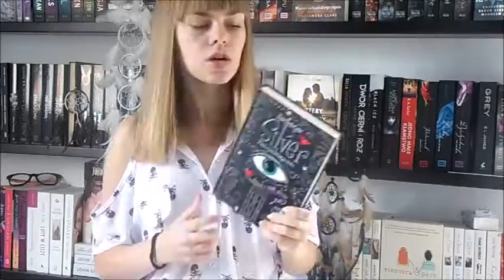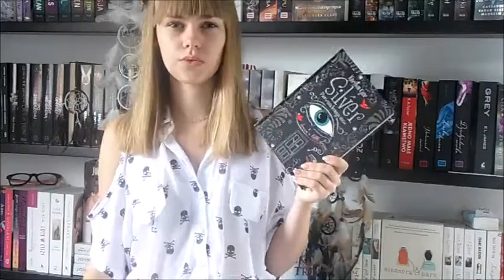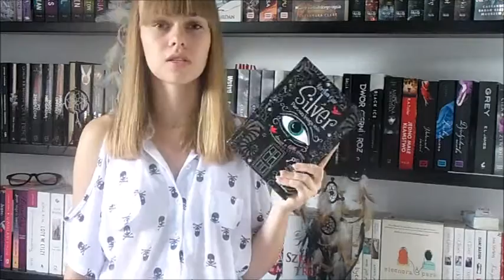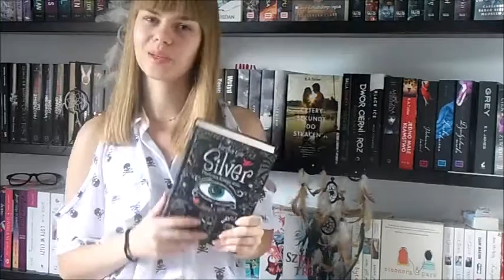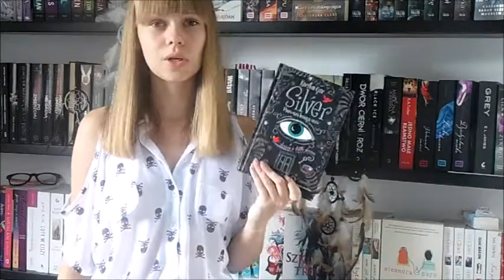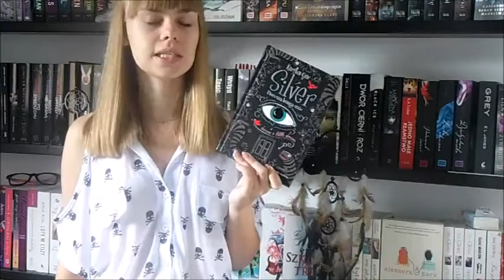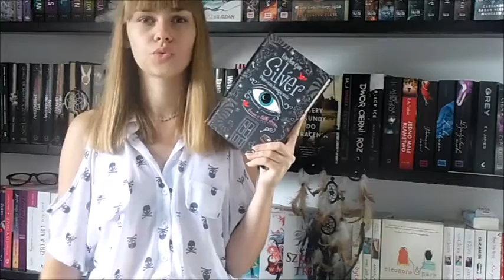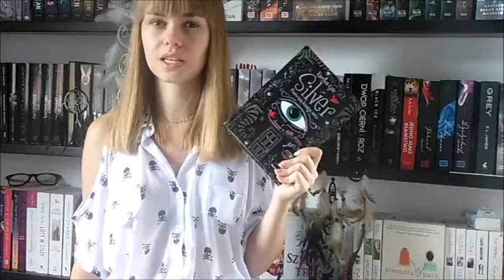Dziwne SNY, DEMON i mega PRZYSTOJNI chłopcy - SILVER Pierwsza księga snów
To naprawdę bardzo dobra książka, którą mogę wam z czystym sercem polecić :D
Zapraszam was na mojego książkowego instagrama gdzie codziennie dodaje nowe zdjęcia i informuje o nowych filmikach :P
_arbez